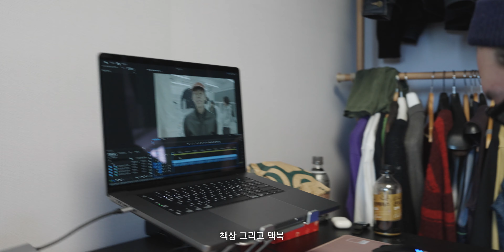광고 문의 환영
패션을 애정한다면 김검어는 필수다 🫶🏽